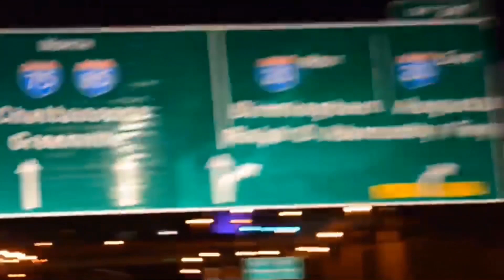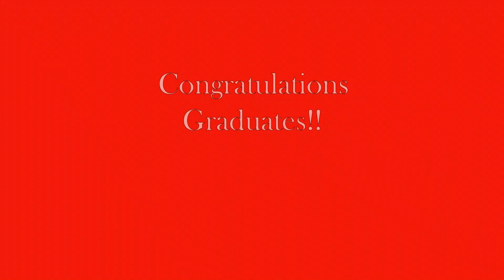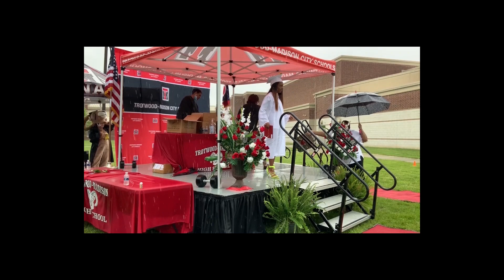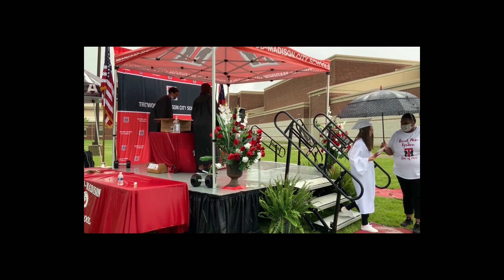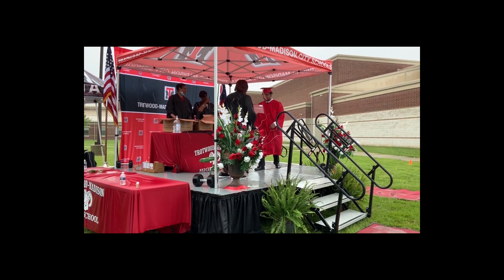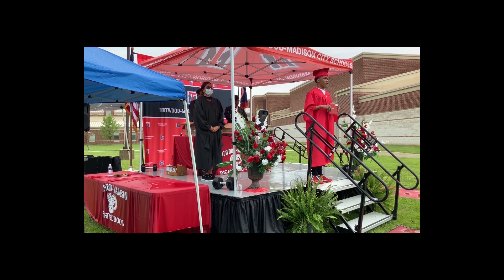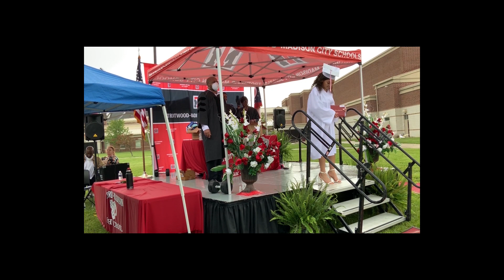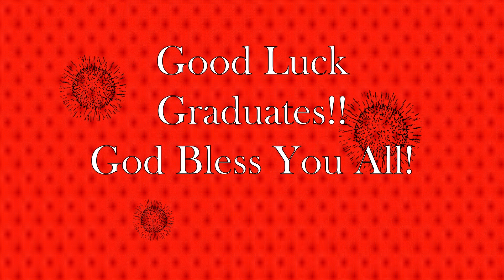Trotwood-Madison High School 2020 Virtual Graduation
The 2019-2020 school year is one that we will never forget. It started with us slowly but surely recovering from the devastation of the Memorial Day tornado and ended with a forced closure due to the coronavirus pandemic. These challenges could have broken us, but our district is full of strength, grit and heart. We met these challenges with faith and determination. Our students could have hung their heads and given up but not RamNation! Our students and staff held their heads high with their eyes on the prize. Please join us as we honor the amazing Trotwood-Madison Class of 2020.